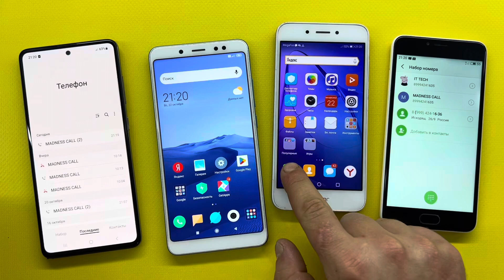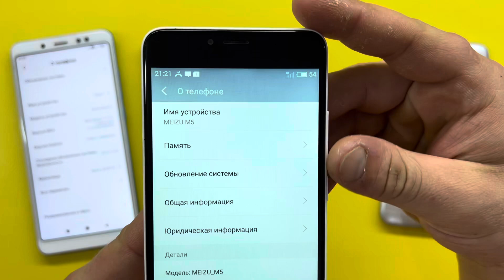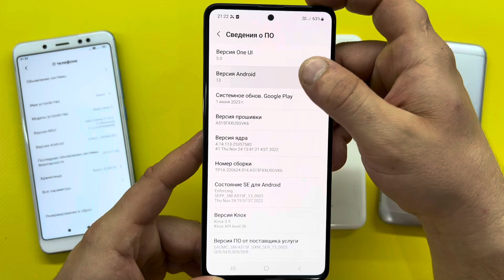Crazy Incoming Call Honor 6A and Xiaomi Mi 5 & Samsung A51 vs MEIZU M5 Outgoing Call